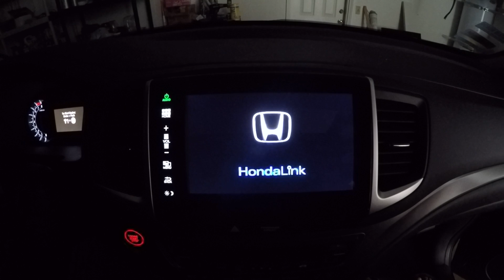2016 Honda Pilot Hondalink test